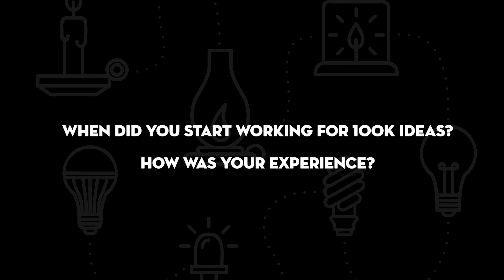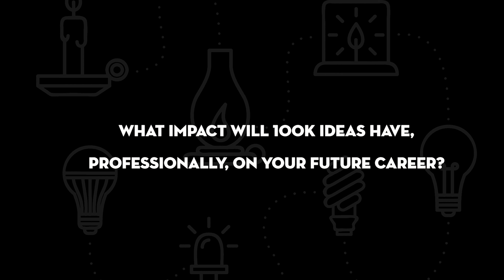Replay w/ 100K | Paul Zehnder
The 2-5 minute show where we sit down with past team members, interns, clients, community members and more to discuss their entrepreneurial journeys, all while showing the innovation in our community.

This feature is Paul Zehnder, past 100K Ideas Graphic Designer and current Marketing Specialist!